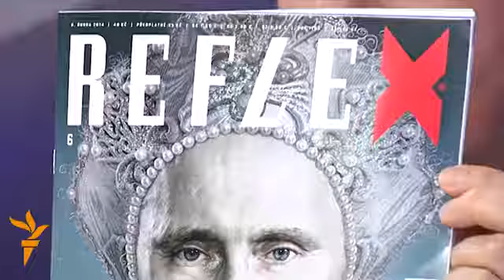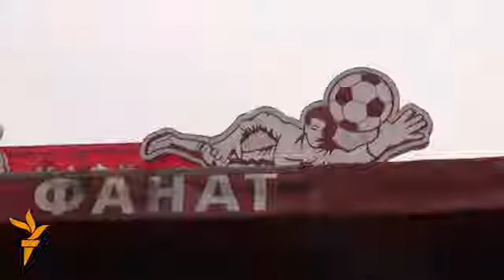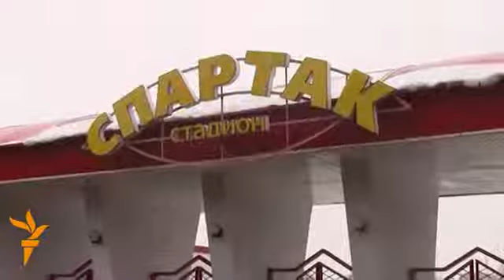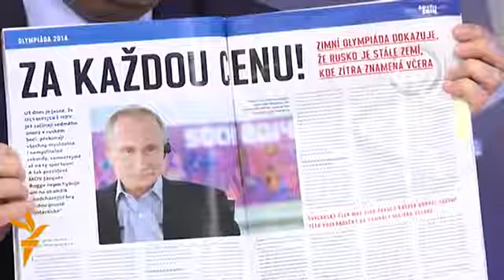Зона Свабоды: Што такое прэстыж краіны?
Ці залаты мэдаль палепшыў імідж Лукашэнкі больш, чым праца ўсяго МЗС?  Якія чыньнікі на яго ўплываюць? Ці патрэбны ён навогул? Глядзіце новы выпуск Зоны Свабоды